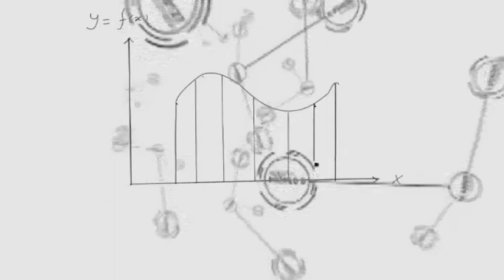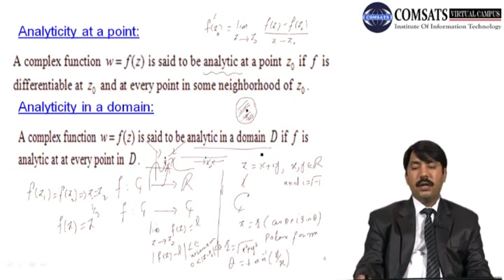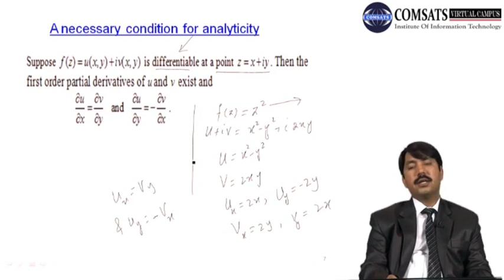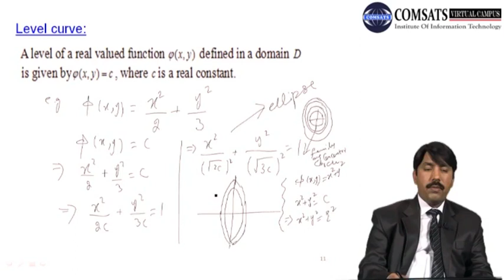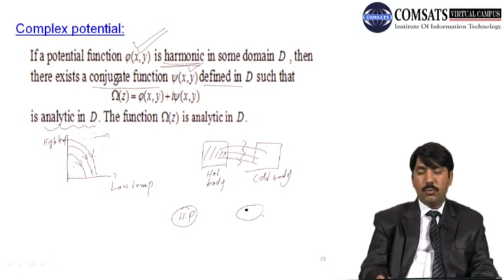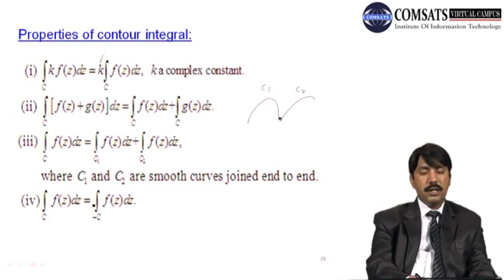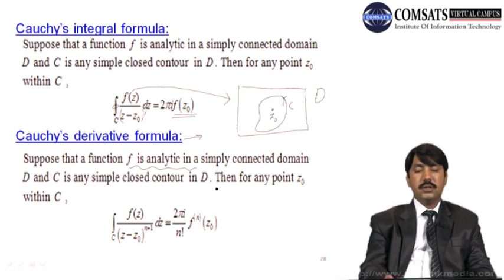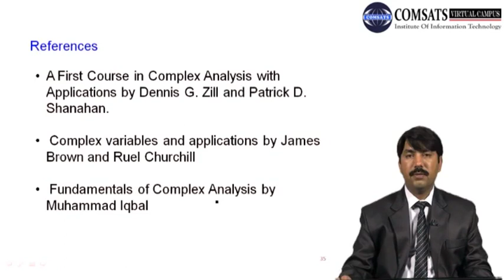Applications|Complex analysis in Hindi Urdu MTH324 LECTURE 32